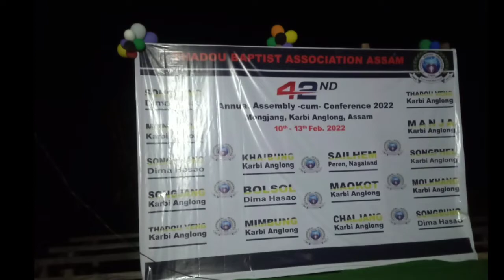42 nd Annual General assembly cum confaranc Thadou Baptist Association Assam 2022~ Fullphotography 📷